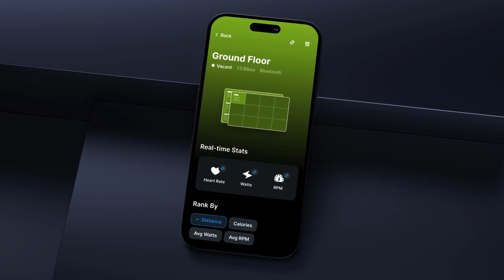Spirit Connect | Stay Connected